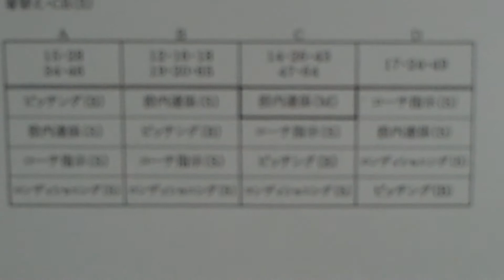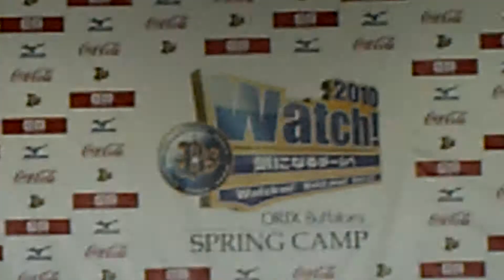オリックスバファローズ ２０１０ ２・１７ 宮古島キャンプ 打ち上げ